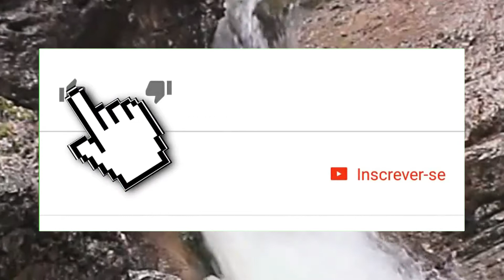Lucas 2,41-51 - Por que me procuráveis? Não sabeis que devo estar na casa de meu Pai?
41Os pais de Jesus iam todos os anos a Jerusalém, para a festa da Páscoa. 42Quando ele completou doze anos, subiram para a festa, como de costume. 43Passados os dias da Páscoa, começaram a viagem de volta, mas o menino Jesus ficou em Jerusalém sem que seus pais o notassem. 44Pensando que ele estivesse na caravana, caminharam um dia inteiro. Depois começaram a procurá-lo entre os parentes e conhecidos. 45Não o tendo encontrado, voltaram para Jerusalém à sua procura. 46Três dias depois, o encontraram no templo. Estava sentado no meio dos mestres, escutando e fazendo perguntas. 47Todos os que ouviam o menino estavam maravilhados com sua inteligência e suas respostas. 48Ao vê-lo, seus pais ficaram muito admirados e sua mãe lhe disse: “Meu filho, por que agiste assim conosco? Olha que teu pai e eu estávamos, angustiados, à tua procura”. 49Jesus respondeu: “Por que me procuráveis? Não sabeis que devo estar na casa de meu Pai?” 50Eles, porém, não compreenderam as palavras que lhes dissera. 51Jesus desceu então com seus pais para Nazaré e era-lhes obediente. Sua mãe, porém, conservava no coração todas essas coisas. .

Evangelho do dia com Reflexão / Liturgia diária / Homilia Diária / Mini Sermão / Evangelho em áudio / Evangelho em vídeo / Palavra da Salvação / Palavra de Deus
09/06/2018